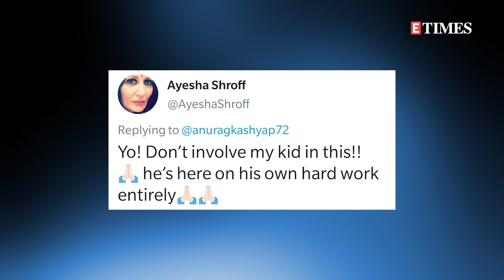Anurag Kashyap DRAGS Tiger Shroff in nepotism debate; Ayesha Shroff REACTS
Recently director Anurag Kashyap re-tweeted pictures clicked by Paparazzi of Tiger Shroff and Kareena Kapoor-Saif Ali Khan’s son Taimur Ali Khan, saying that nepotism happens because that is what the audience wants to see. Later seeing his son’s name involved in nepotism debate, Ayesha Shroff defended his son saying that He’s in Bollywood on his own. She completely disagreed with Anurag and asked him not to involve her son.